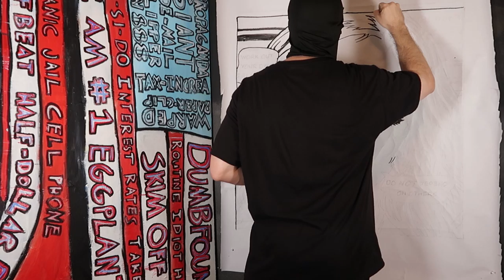Pop Art Painting - Your Own Salvation - Mandy Whorwal - Comic Book Art